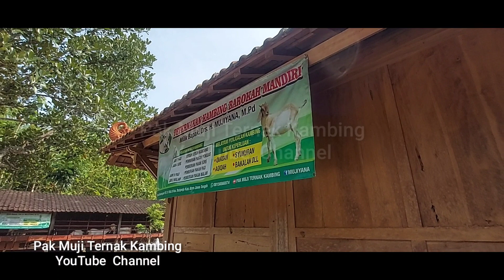Kondisikan Kambing Kita Dengan Segala Bentuk Pakan‼️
Pecinta ternak kambing dimanapun berada jumpa kembali dengan Channel kami Pak​​Muji​​​​​​​TernakKambing​​​​#
Pada kesempatan ini kita akan meliput kembali kegiatan yang ada di Peternakan Kambing "Barokah Mandiri" miliik Pak Muji yang beralamat di Desa Gedongsari RT 01 RW 01 Kecamatan Banjarejo Kabupaten Blora Jawa Tengah. Kita berbagi pengalaman kepada sahabat sebelum terjun usaha ternak kambing. Yaitu Kondisikan Kambing Kita Dengan Segala Bentuk Pakan‼️.
Sekian terima kasih semoga bermanfaat dan menghibur, salam ngarit dari Blora dan jangan lupa bagi kalian yang muslim untuk sholat !.

C P  HP/ WA 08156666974

Pak​​Muji​​​​​​​TernakKambing​​​​#
BreedingVSFatteningKambing.ManaYangLebihMenguntungkan?#
TutorialMembuatPakanKeringKomplitUntukBreedingKambing.HematTenaga&WaktusertaCepatGemuk#
Pakan KeringKomplitUntukBreedingdanFatheningKambing#
Mempercepat ProsesBirahiKambingBetinaPascaMelahirkan#
BenarkahPenggemukanKambingJantanHasilnyaLebihCepat⁉️SimakInformasi&Pembahasannya‼️#
TipsPenggemukanKambingJantan‼️ProsesPemberianPakanSoreHari#
PaketBreedingKambing‼️ModalCepatKembaliCocokUntukPemula#
PolaBreedingKambingSistemKoloni,SapihdanMengawinkan#